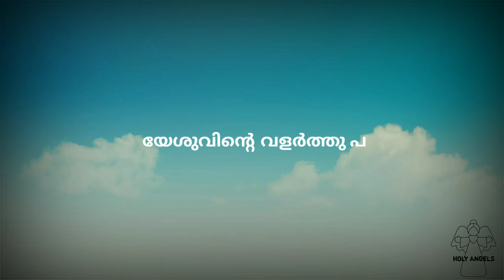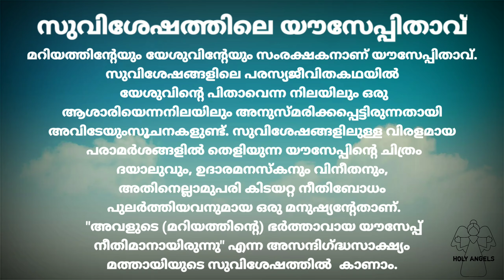DAILY SAINT (MAY-1) ,ST JOSEPH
About St Joseph